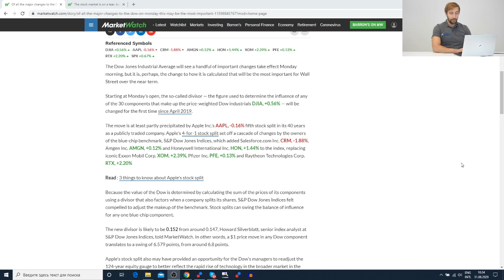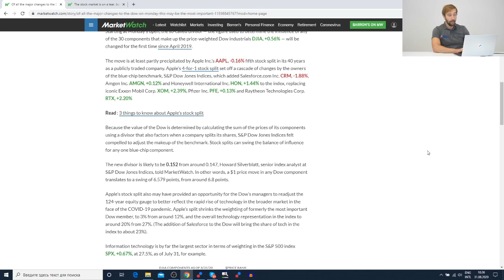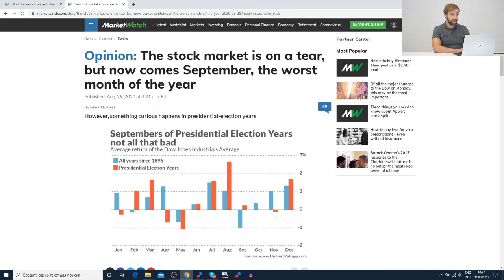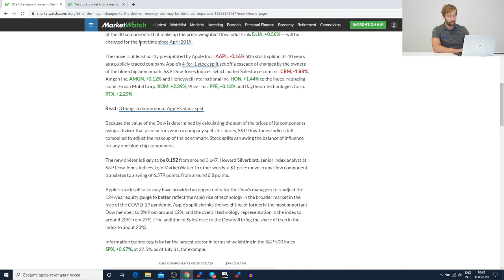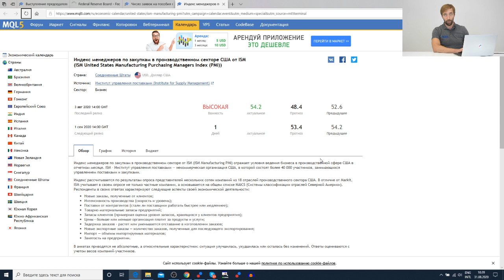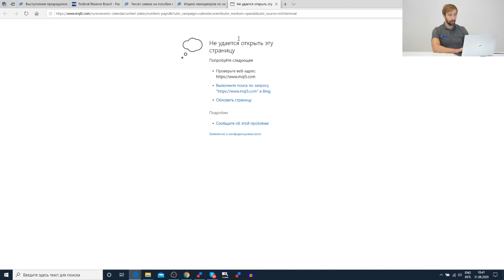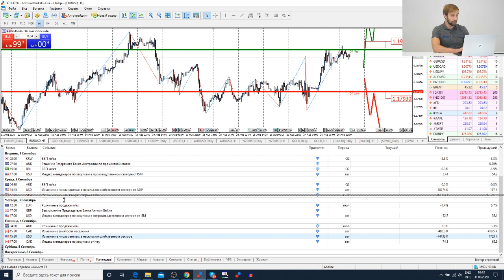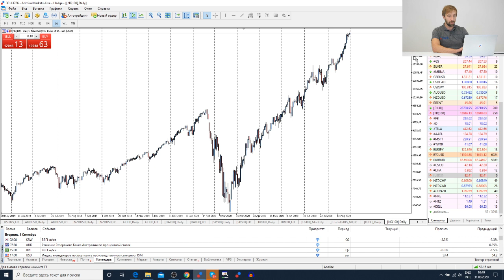Трейдеры: Исаков # 196 Обновленный индекс DowJones 30 / Сплит Tesla и Apple